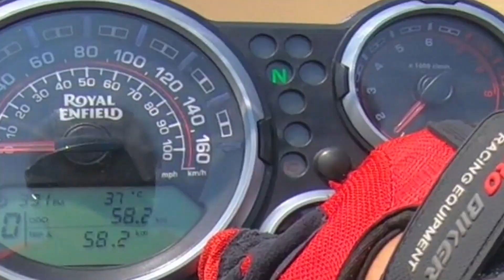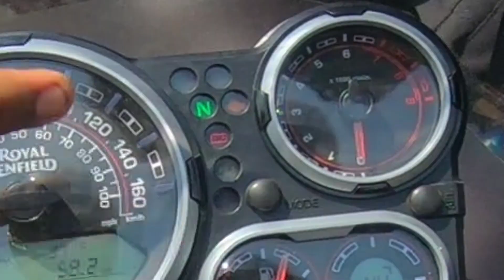Offroading on Himalayan BS6 | ABS Switch Explained | Himalayan Experience Chennai;First Ride Review?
Kem chho?
All the Himalayan fans, the BS6 is here and we can't wait to take this beast to the trails. This video is all about the Himalayan Experience event conducted by Royal Enfield in major cities all across India. All the riders are welcome to join such events to ride the BS6 Himalayan. We went on a short offroad trail and also tested it on the highway. I have also explained how the ABS Switch and gave my review on the BS6 version which you'll see in the next video.

My gear:
1. Camera Gopro Hero 7 Black
2. Cardiod Mic for vlogging
3. Lav Mic for Motovlogging (Boya)
4. Lav Mic for Motovlogging (cheaper)
5. Gopro Tripod (Shorty)
6. Gopro Extra Batteries
7. Gopro Mic Adaptor
8. Ulanzi Gopro Vlogging Case with Space for adaptor and mic
9. Gopro Small Case
10. Gopro accessories kit
11. Earphones

I hope you enjoyed this video. Press the like button if you did and do comment about your favourite part from the video. Kindly give the feedback so I can improve myself day by day.
Aaojo

Some shots were taken from Realme X2
Thanks to Sibi for taking some 3rd person shots on his mobile